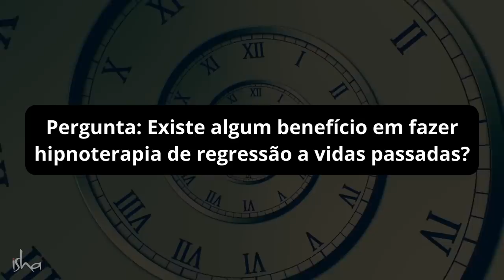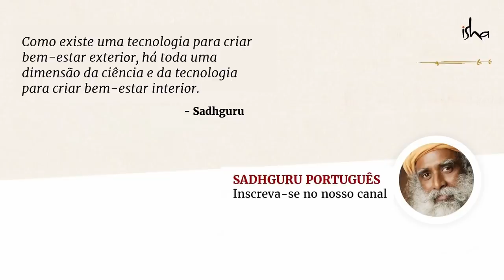Você Quer Se Lembrar de Suas Vidas Passadas? | Sadhguru Português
Sadhguru analisa a hipnoterapia de regressão da vida passada e explica se ela realmente funciona. Ele também fala sobre por que abrir memórias de vidas passadas pode ser uma ação irresponsável e como isso pode prejudicar a mente.